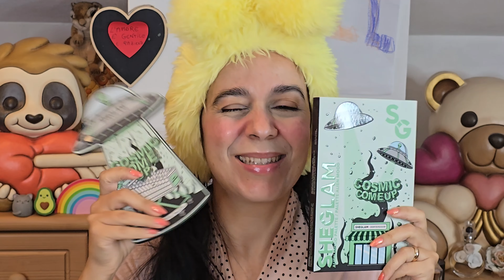SOGNANDO GLI ALIENI *l'amore è gentile e paziente*